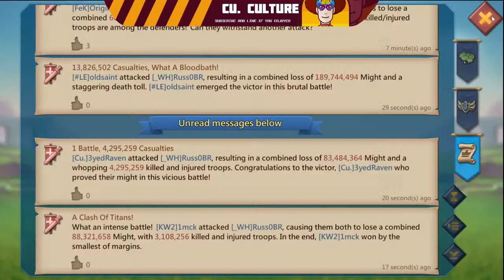Lords Mobile - Baron ft Matty and KD group!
Lords Mobile Gameplay, lets talk, have some fun, and enjoy the game!